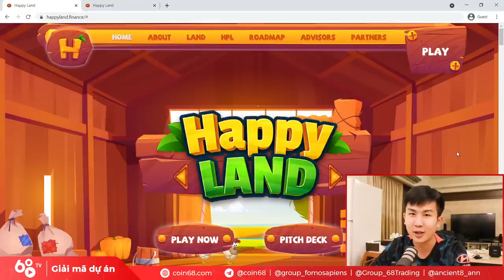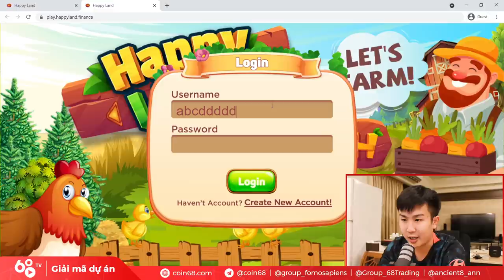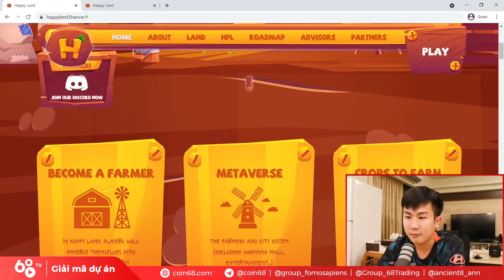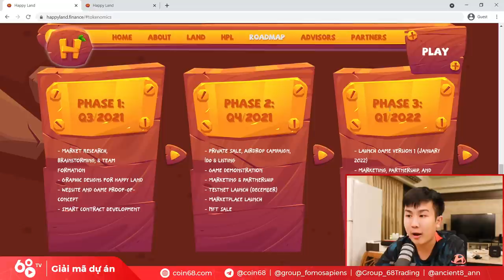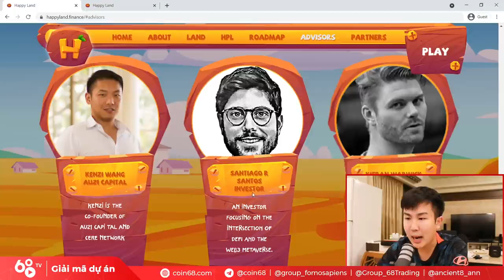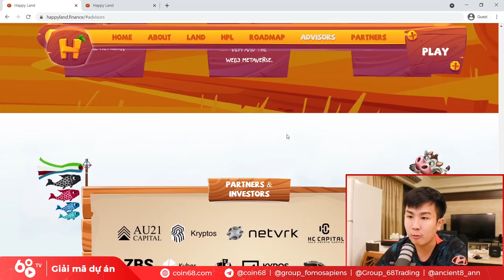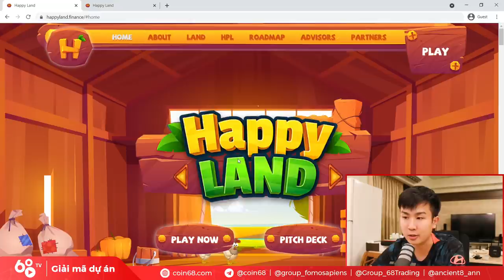Review dự án Happy Land (HPL Coin) - Tựa Game "Nông trại vui vẻ" trên Blockchain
Happy Land là một tựa game blockchain lấy chủ đề trang trại với đồ họa khá bắt mắt và dễ thương. Trong Happy Land, người chơi sẽ hóa thân vào vai một chủ nhân dạng trồng trọt, chăn nuôi thú cưng và chăm sóc trang trại của mình. Từ đó, mỗi người chơi sẽ tham gia xây dựng và đa trang trại metaverse với nhiều phong cách của riêng mình.

Trong video ngày hôm nay, hãy cùng Coin68 trải nghiệm những tính năng ban đầu, cũng như tìm hiểu các thông tin của dự án Happy Land (HPL coin) - một dự án khá tiềm năng về mảng game nông trại trên blockchain.

0:00 Giới thiệu dự án Happy Land
2:45 Trải nghiệm phiên bản test của Happy Land
7:10 Giới thiệu về token HPL
10:45 Roadmap của dự án Happy Land
13:00 Mô hình Crop to Earn của Happy Land
15:00 Đội ngũ phát triển và cố vấn của Happy Land